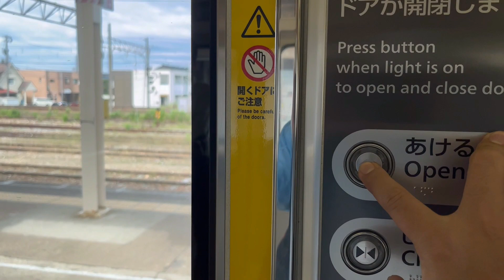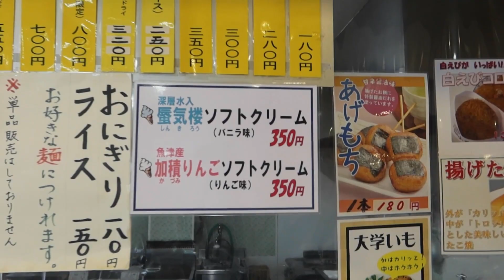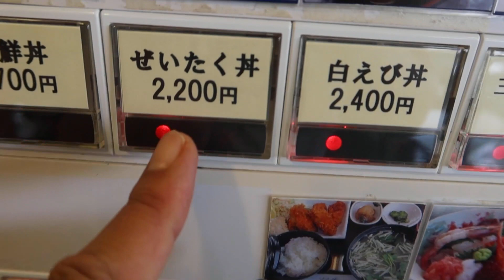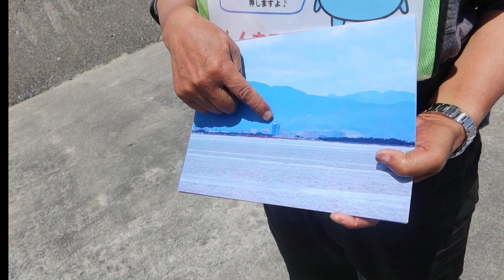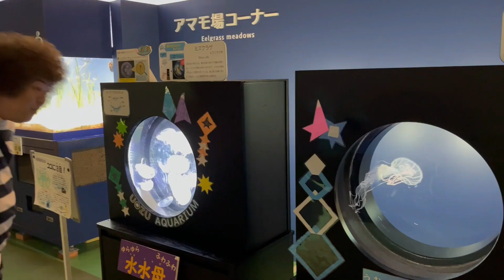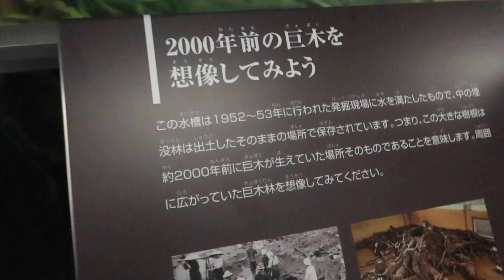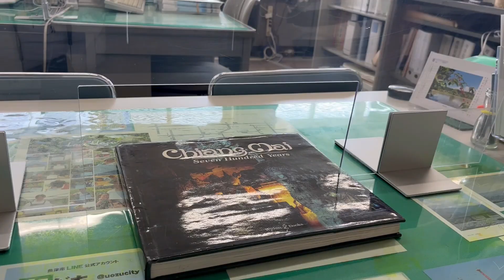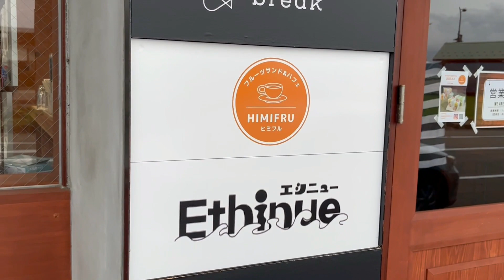【富山旅行】魚津市を吉田サラダくんと観光したら奇跡が起きました！/เที่ยวเมืองพี่เชียงใหม่ที่ญี่ปุ่น Toyama Uozu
タイのチェンマイ市と富山県魚津市が友好親善都市なのと、日本在住時代に仲のよかった後輩のものいい・吉田サラダくんが富山住みます芸人になったので、一時帰国を利用して富山の魚津市役所に展示されてるというチェンマイ＆魚津の友好親善の証を観に行ってきました！

アポなしで行ったので、もし観れなくても富山観光を楽しんで、サラダくんと遊べればいいやと思っていたんですが、魚津市役所の皆様のおかげで予想もしなかった奇跡的な展開になりました！めちゃくちゃ楽しかった魚津の旅！まさかのラストも観ていただきたいので、ぜひ最後までご覧ください！

01:29 富山駅から魚津駅に電車で移動
02:51 魚津駅に到着
03:34 魚津駅の水が美味しい！
05:01 魚津の海の駅「蜃気楼」で後輩の吉田サラダと合流！
06:27 蜃気楼の中を紹介
10:49 富山名物の新鮮な海鮮丼を食べる
13:31 魚津名物の蜃気楼は見れるのか？
18:14 魚津水族館でクラゲと記念撮影
21:55 魚津水族館のお土産屋
24:32 魚津埋没林博物館
29:20 魚津市役所で奇跡が起きた！
35:47 氷見市で美味しいフルーツパフェを食べる

撮影協力

魚津市役所・定住応援室

吉田サラダくんのSNS